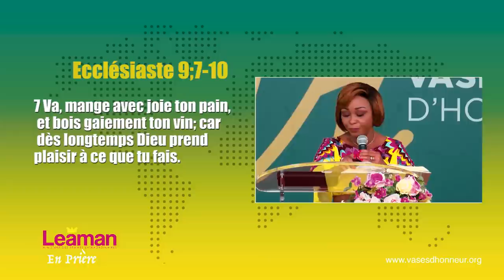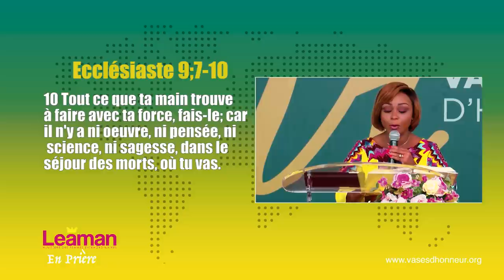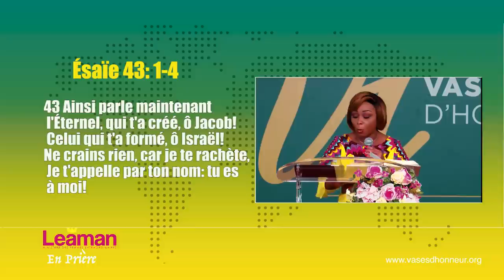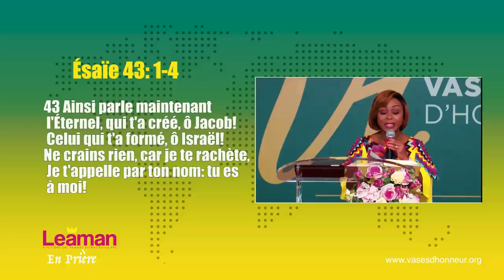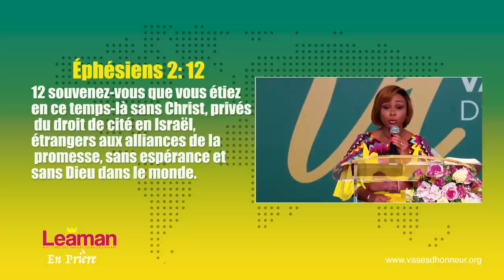Comment redonner du sens à ta vie ? | Pst Lilliane Sanogo | LEP 15/05/2020